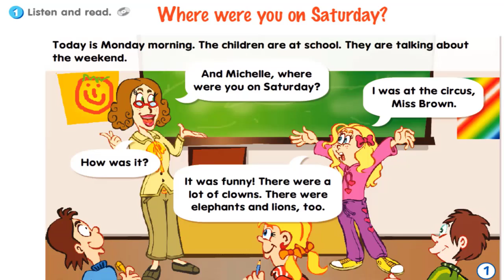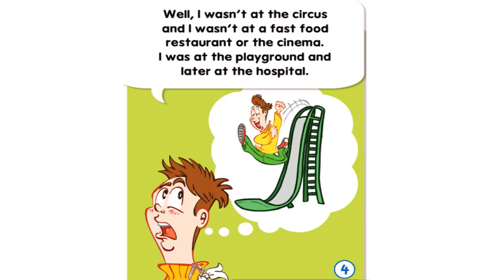Get Smart Plus 3 Module 8 Story time Where were you on Saturday page 82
Year 3 English Module 8 Story time - Where were you on Saturday? Page 82 & 83.
Value of the story: Share your experiences with friends